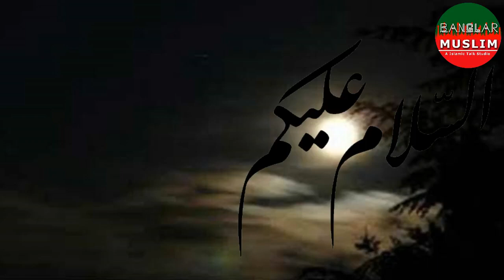কোরানে বর্ণিত আল্লাহর প্রিয় ৫টি দোয়া সর্বদা পড়েন কি? dua for muslim from quran || banglar muslim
al quran is most powerfull holy book for us
it is rule for muslim and world people
as a shifa for all kind of people
and all kind of problem solve it ,the holy quran is reciting and amol and wazifa dua for us
পবিত্র কোরানে আল্লাহ পাক মানুষকে কিছু দোয়া শিখিয়ে দিয়েছেন মানুষের কল‌্যানের জন‌্য ‘ যে দোয়া গুলো নিয়মিত করলে আল্লাহ পাক নিজেই সব সমস‌্যার সমাধান করে দিবেন
পবিত্র কোরান যেমন তেলাওয়াত করতে হবে আমলও করতে হবে তেমনি এ থেকে বিভিন্ন রোগের শিফা বা ঔষধের মত কাজ করা যায়
তেমনি একটি দোয়া হল  রাব্বানা আতিনা ফিদুনিয়া হাসানাহ ওয়াফিল আখিরাতি হাসানা
 ওয়াকিনা আযাবান নার
হে আল্লাহ দুনিয়াতে কল‌্যাণ দান কর আখেরাতে কল‌্যাণ দান কর
দোজখ থেকে হেফাজত কর
এই দোয়া পড়লে আল্লাহ কল‌্যাণ দারন করেন
তেমনি আরো ভাল ৫টি  দোয়া যা খুব উপকারী রয়েছে